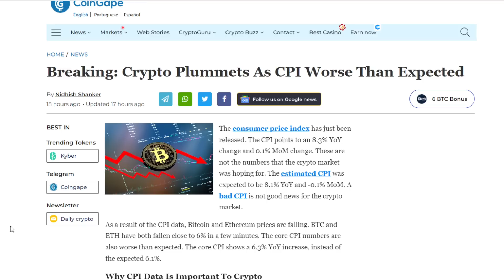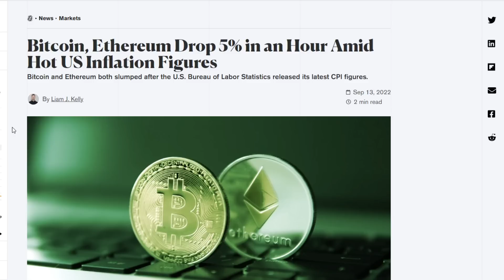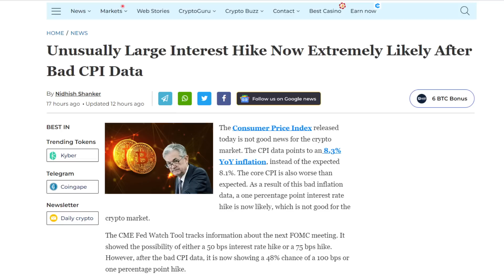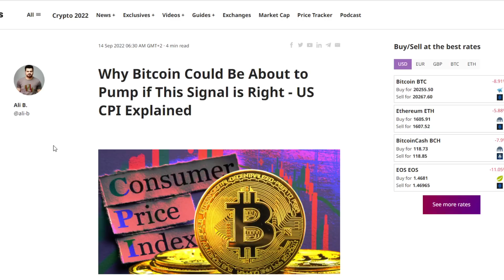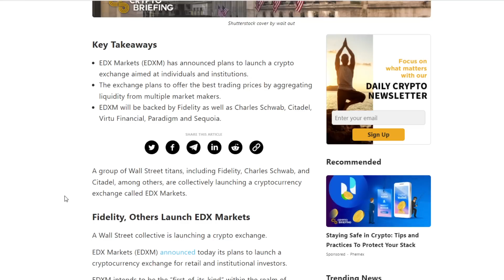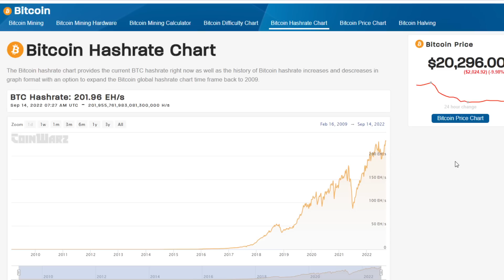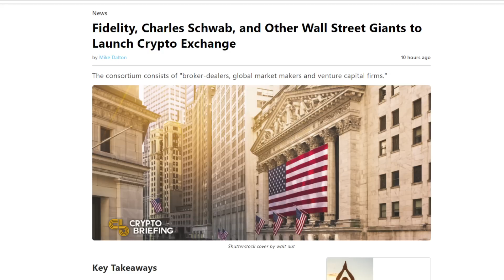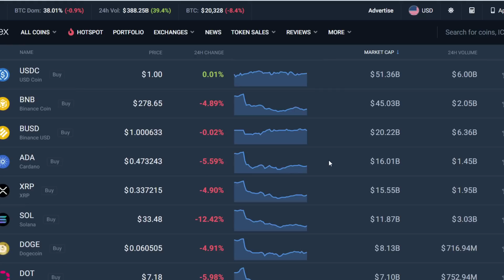The Crypto Market Is In VERY Big Trouble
Open An Account With Binance!

1BYhrLpntMYW97sd8K6fquTcr5MYwPAe2y

rsoKR5VHJx84oMTYbS7tWg7g5aFebYirVi

Ethereum:
0x0e5f5CEFaA9A0713AB6D8F79E6679E22d86C21f6

DOGE Address:
DJmfX6vZi6BE1iELwHf2icEMBGz8xKprRM

Aintdatsumish
Robert Gurnon
Matt Conley
FudWiser
UNM NU
Have You Tried The Tapioca
Richard Bonar
Shopping. io
Nigel Wyman
Prit Tea
Radion Barakov
Mike Minardo
TouchNJ
Gerald Nelms
CMoney
Ray Runowski
PoolingETH . com
William A Swier
Gary Opalka
Michelle URL
Marvin Calderon
Norman Waterman
Holdon Ihave2sneeze
Digital Asset News
Liam O'Cashidey
Cory Stevens
RTC 2021
Chris Charles
Roman Geber
David Chosrova
Stuart Niven
Larry Gooch
Tyler Winklevoss
NBKrypto
Steven Harper
Ulf Fatman Josefsson
Mohammad Tabbaa
Brian Vaci
Jeffrey
Pete Mozar
Cryptocurrency Logic
Jonathan Robert Kraus
Josh Gorcyca
K9 Ytrup
Kaneko Tomonori
Sir Thomas11_11
Mike McCarty
Crypto And Beer Shipmate
ZEN Lunacy
VV
Nicola Kenny
Mr. Smith
Joey The Happy Farmer
Damien Walker